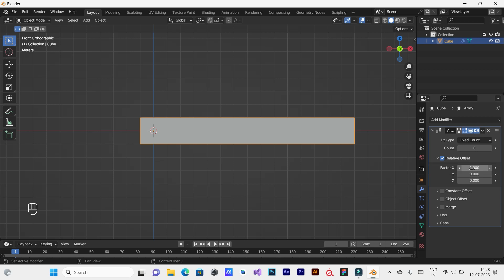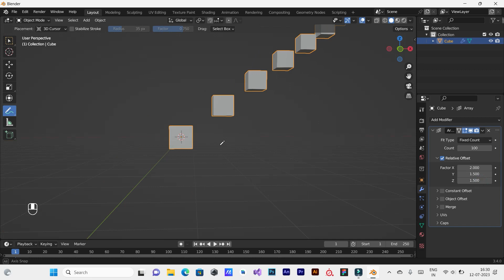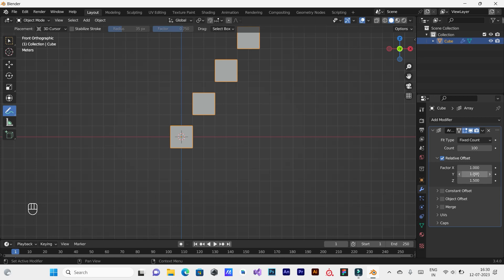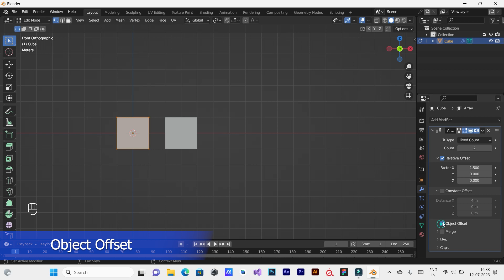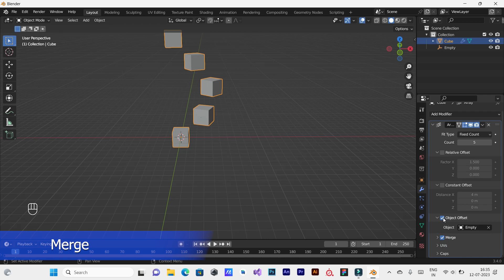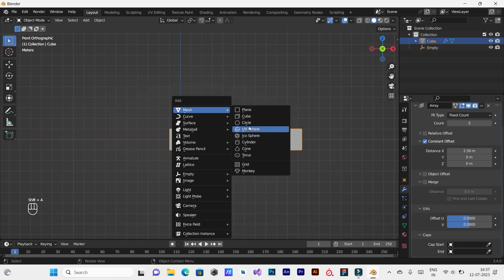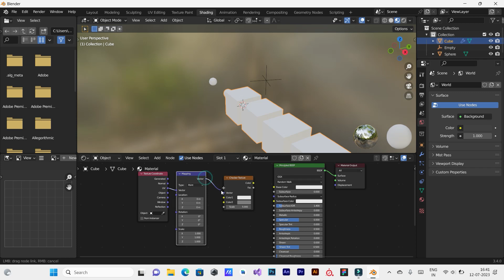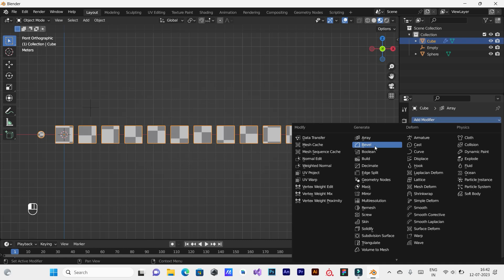Blender Array Modifiers || தமிழ் || ArtPlay || Subscribe Now